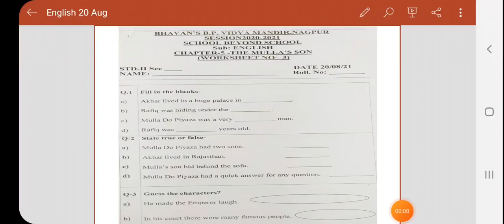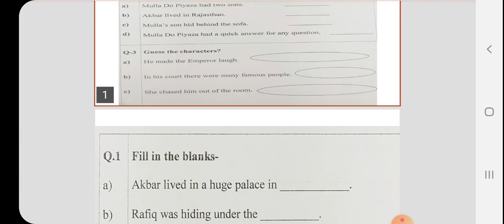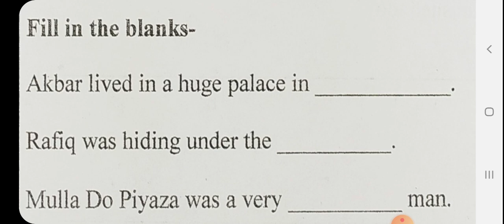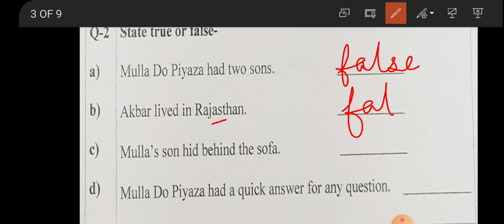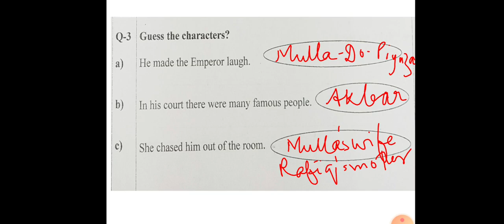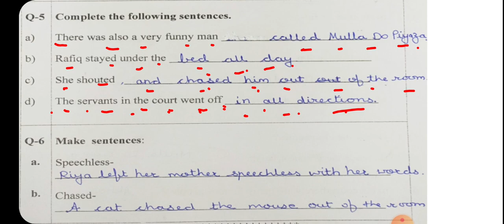STD 2 F ENGLISH COMPREHENSION MULLA'S SON